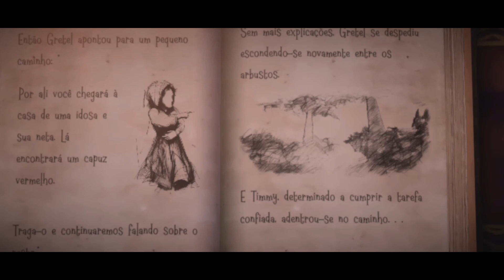Witch Cry 2 - Gameplay Walkthrough Parte 1 (Android)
A história da bruxa continua com quebra-cabeças de magia, horror e diversão

Após escapar da casa da bruxa que chora no capítulo anterior, a história de Little Timmy ainda não terminou. Agora, ele tem que cumprir os pedidos de Gretel para escapar e evitar virar comida de bruxa.

Desvenda os mistérios que cercam a bruxa e as fadas que povoam a floresta enquanto você evita ser pego. Explore a misteriosa casa de uma idosa que vive com sua neta no meio da floresta e encontre o capuz vermelho mágico que você precisa para escapar do mundo de conto de fadas que você está preso.

Continue desenvolvendo sua proficiência em varinhas enquanto você resolve quebra-cabeças que forçarão sua dedução e orientação ao limite.

Características

★ Entre em um mundo de fantasia e terror com gráficos de desenho animado encantadores, nunca vistos antes nos jogos da Keplerians.
★ Descubra novas magias para aperfeiçoar suas habilidades usando a varinha mágica e apenas enigmas ao mudar a paisagem.
★ Uma história cheia de tragédias, terror e fantasia inspirada no conto da Chapeuzinho Vermelho.
★ Fuja da bruxa em uma jogabilidade com inteligência artificial que surpreenderá você.
★ Confronte a vilã em uma variedade de maneiras de nocauteá-la temporariamente.
★ Jogue em diferentes modos de dificuldade que vão te testar.
★ Aproveite o sistema de dicas guiadas que te dirá para onde ir a cada momento para avançar no jogo caso perca.

O que você está esperando? Baixe agora Witch Cry 2: O Capuz Vermelho gratuitamente e conte aos seus amigos! O novo capítulo da história da bruxa que chora, desenvolvido pela Honi Games e publicado pela Keplerians e composto por gráficos encantadores e sustos aterrorizantes, é adequado para todos os públicos.

É recomendado jogar com fones de ouvido para uma melhor experiência.

Este jogo contém anúncios.